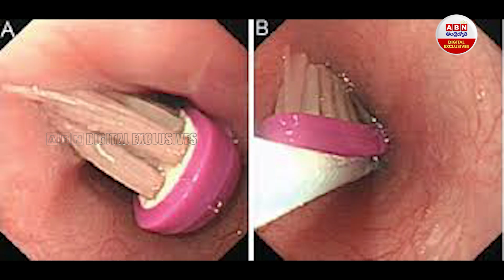ఈ అమ్మాయి టూత్ బ్రష్ మింగేసింది || Spanish woman swallows toothbrush || ABN Digital